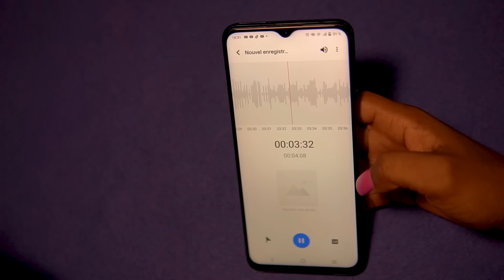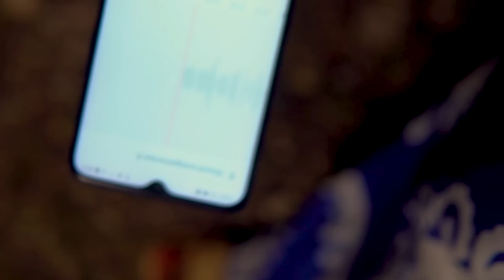LA PEUR D'AIMER Épisode 25 | NOUVEAU FEUILLETON HAITIEN 2024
La peur d'aimer se nouvo feyton Staff JOHN HARLENS TV a. Se yon bèl pwojè ke ou dwe pran tan ou, pran san ou pou gade. Se yon feyton santimantal ki mande tan, alors pran tanw pou gade feyton an.